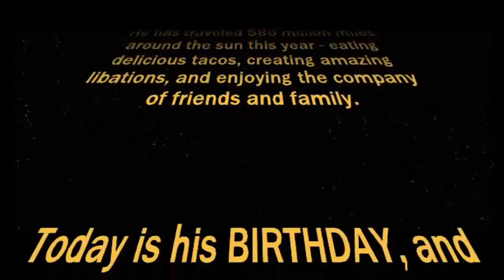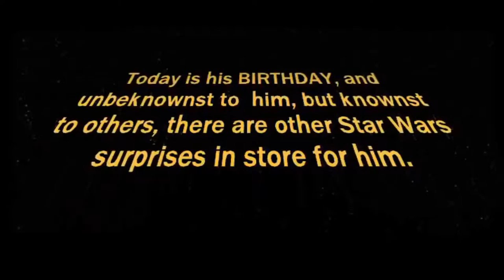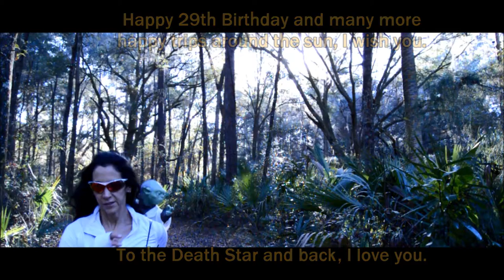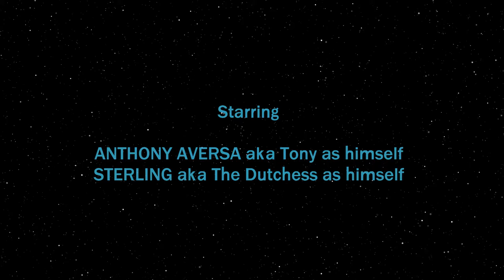Happy Birthday from the Dark Side -- Remastered with Free Music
EPISODE IV: A New Tattoo